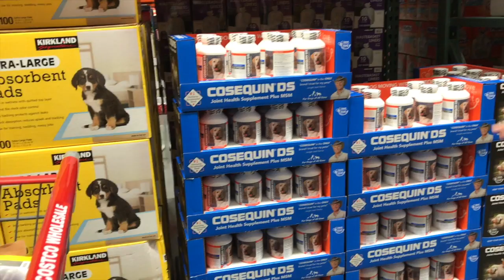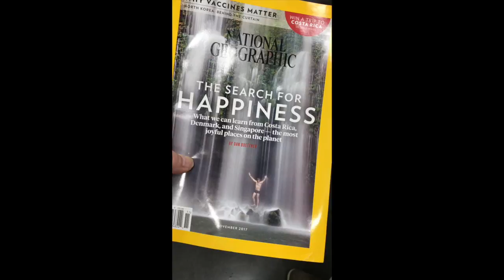Vlog 10-26-17 To 11-1-17